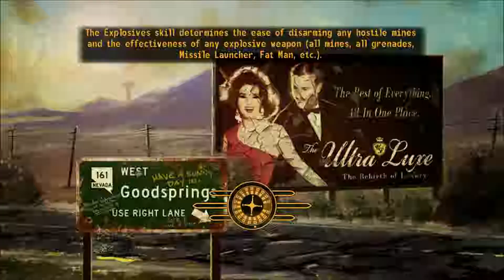Fallout New Vegas #60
Hey Maximals we have a talking suit enjoy! All music, tools, credit and resources are not mine and I do not claim and all copyright all go to their respected owners. If you have enjoyed the content given then maybe drop a like, subscribe, comment, share or do em all, also go check out my Twitter, Facebook page, Instagram, Snapchat and my Youtube channel itself, anyway enjoy the videos !
Xbox: Maximal Primal
Transformers Earth wars: Maximals
Transformers forged to fight: Maximals
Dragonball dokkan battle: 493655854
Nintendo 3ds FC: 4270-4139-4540